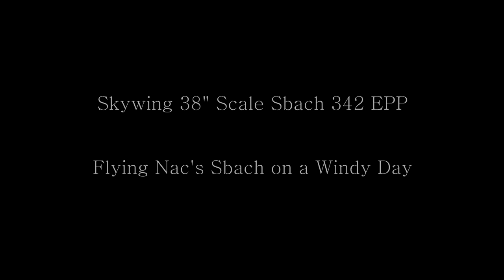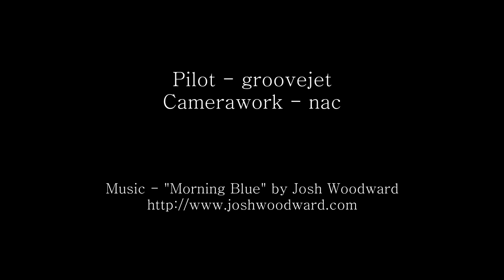Skywing 38in Scale Sbach 342 EPP - Flying Nac's Sbach on a Windy Day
Nac is a great guy.  He let me fly his newest toy on its maiden day and he filmed it for me :)